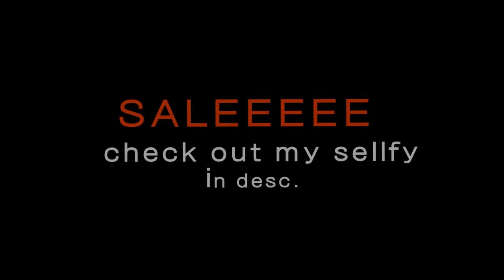SELLFY $ELLOUT | READ DESC. ❤ | Es war eine geile Zeit min jung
Jo Leute wie ihr bemerkt habt bin ich in letzter Zeit ziemlich inaktiv.
Das hat einen einfachen Grund ich bin jetzt in der 10. Klasse und durch die ganzen Prüfungen und Arbeiten hab ich einfach keine Zeit mehr für Intros. Außerdem habe ich ehrlich gesagt keinen Bock mehr so auf Intros machen und ja.
Aus diesem Grund möchte ich euch meine Files verkaufen, da ich endgültig mit YouTube aufhören werde.
Und falls ihr immer noch der Meinung seid ich sei ''Geldgeil''

1. Ihr könnt denken was ihr wollt
2. Jeder Designer will mit seiner Arbeit auch Geld verdienen

Seid mal ehrlich wer will mit seiner Arbeit kein Geld verdienen?

Trotzdem noch einmal ein Riesiges Dankeschön an:
Mista
exodedzn
PlumpsKind
Aerume
Gabe
Titzz
HenricoFX
ClaysGraphics
Sladkiiboi
Raze
MitaFX
MoscaFX
Shxrkz
Avonta
Flaw